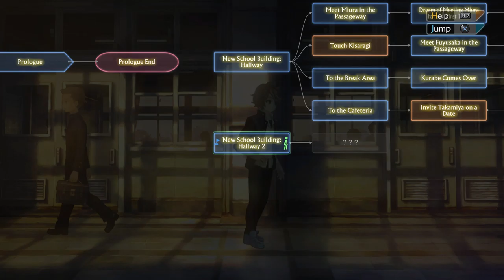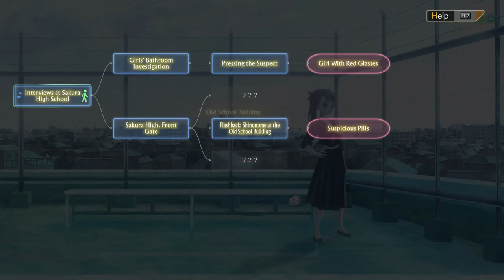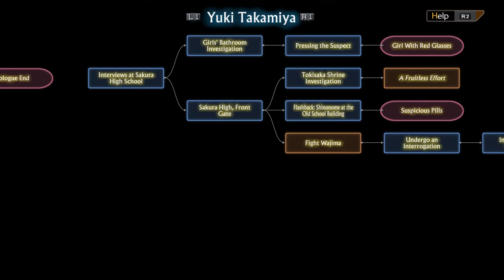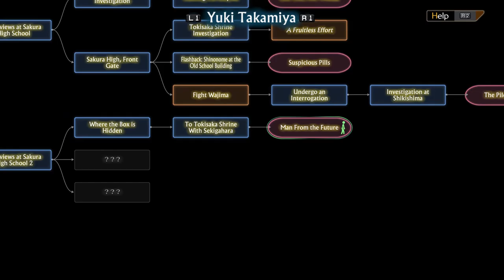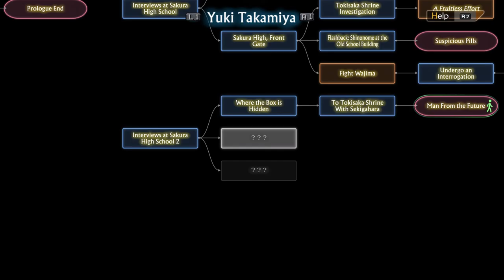ENCLOSED || Let's Play 13 Sentinels: Aegis Rim (Playthrough/Gameplay) - Ep.26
The world feels so big. yet can be a lot smaller than we realize...

Uncover the truth to survive! Vanillaware, the storytellers behind Odin Sphere and Dragon’s Crown, craft a sci-fi mystery epic spanning thirteen intertwining stories. Uncover the truth and delve into a 2D sidescrolling adventure featuring gorgeous art and environments. Then, battle the kaiju in fast-paced, top-down combat. Customize the Sentinels with an arsenal of mechsuit weaponry, and fight to defend humanity!

Developer: Vanillaware
Publisher: Atlus, Sega
Platform: Playstation 4, Nintendo Switch
Release Date: Septermber 22, 2020